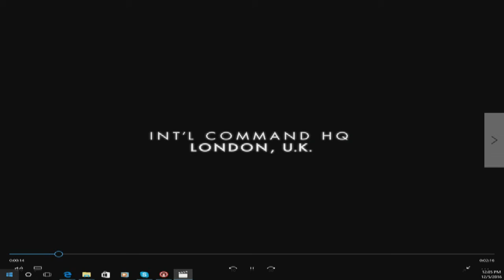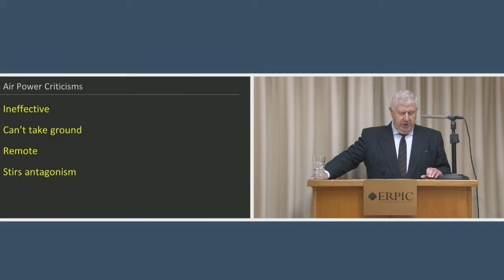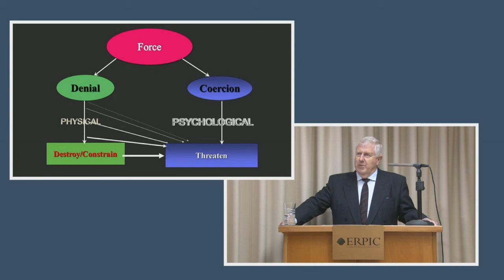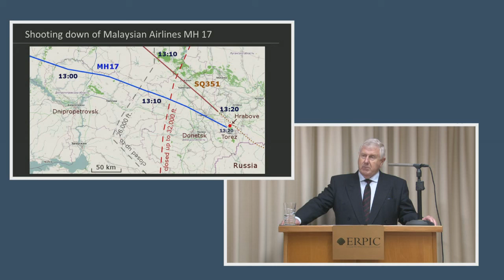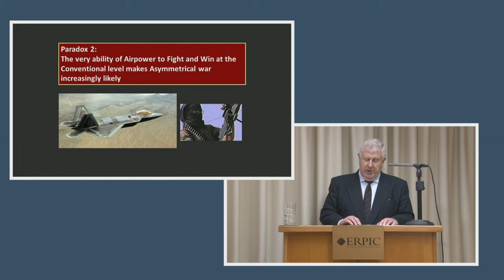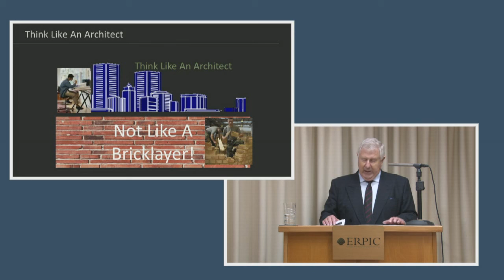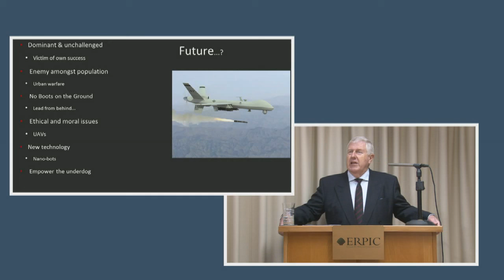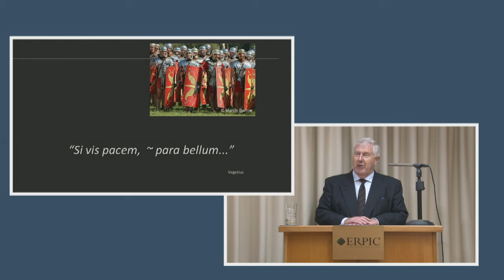A Commentary on the Developments of Air Power in the Eastern Mediterranean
Air Cdre RAF (Retd.) Andrew Lambert
The Latest Developments in the Eastern Mediterranean
5-7 December 2016

The air power has the widest range on earth. Despite some criticisms, it remains dominant and unchallenged. But the air power is more than just combat. What are the advantages and disadvantages of the air power? How can it be utilized in politics? What role can it play in a modern warfare?